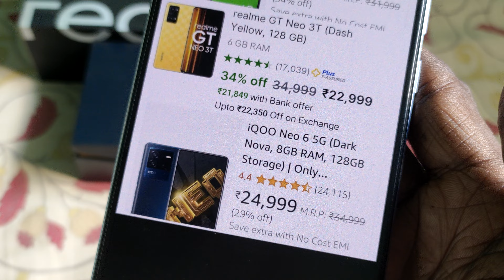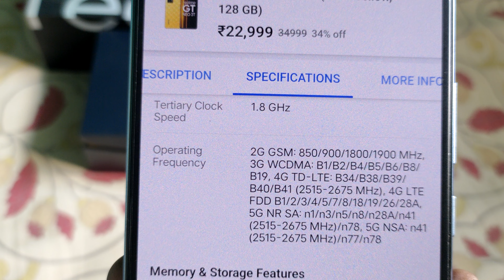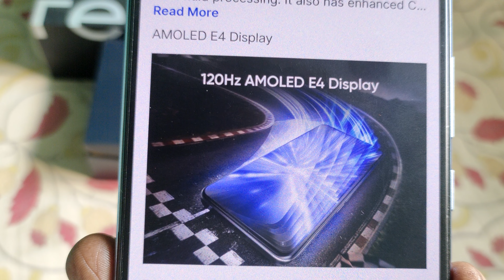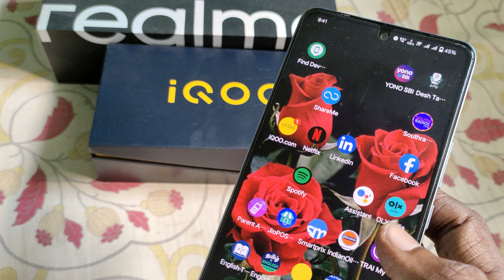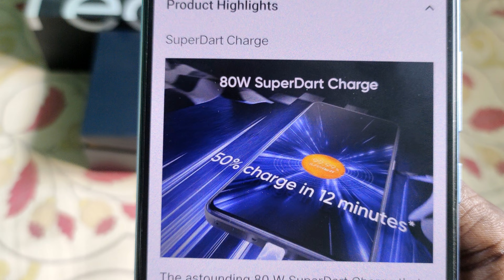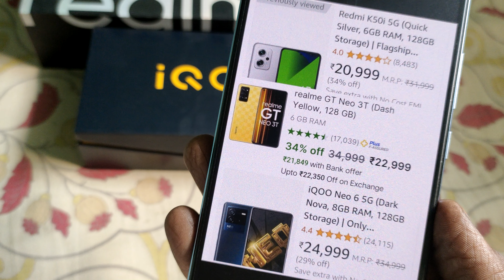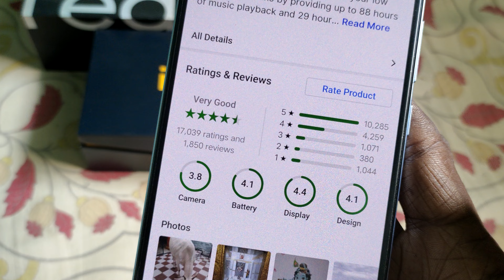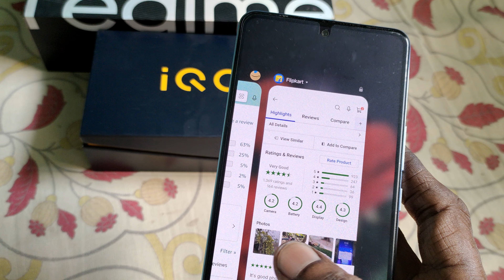redmi K50i Vs realme GT Neo 3T Vs iqoo Neo 6🌹🌹🌹 எது சிறந்தது?🌹🌹🌹Quick Comparison 🌹🌹🌹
👇இந்த மூன்று மொபைல்களும் இந்த விலைக்கு மிகச் சிறந்த மொபைல்கள்

₹19,999🌹Redmi K50i 5G (Quick Silver, 6GB RAM, 128GB Storage) | Flagship Mediatek Dimensity 8100 Processor | 144Hz Liquid FFS Display

₹22k🌹Take a look at this realme GT Neo 3T (Dash Yellow, 128 GB) on Flipkart

₹25k🌹iQOO Neo 6 5G (Dark Nova, 8GB RAM, 128GB Storage) | Only Snapdragon 870 in The Segment | 50% Charge in Just 12 Mins | 90 FPS Gaming Support*